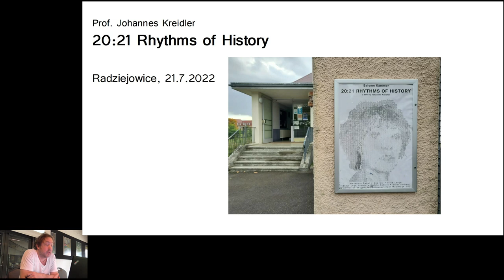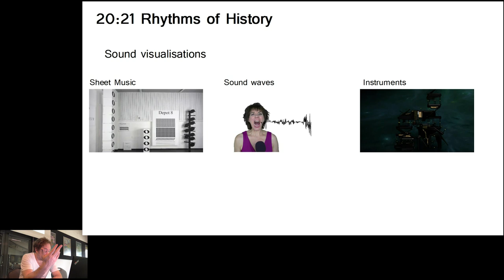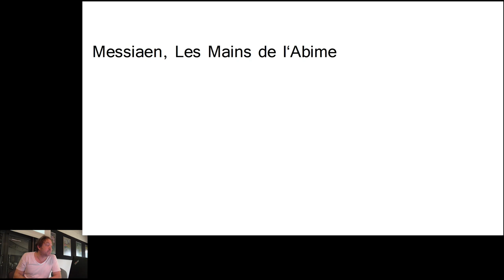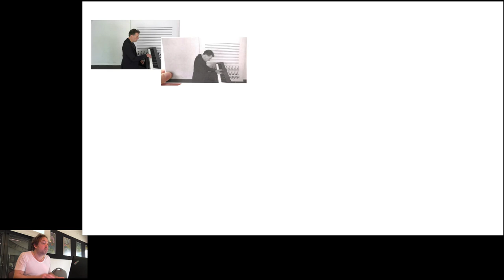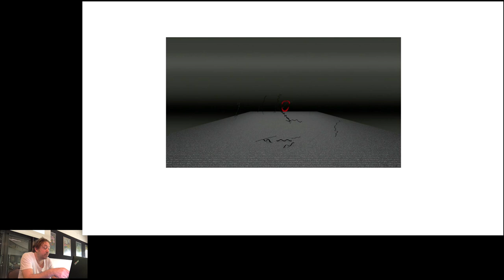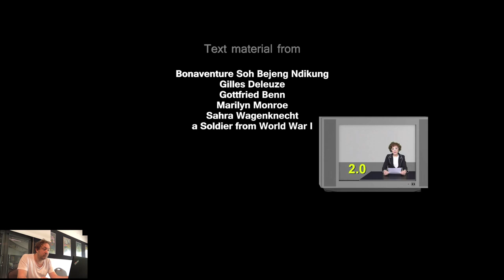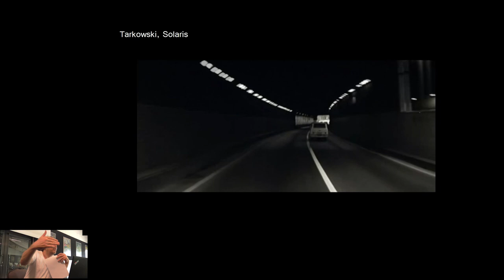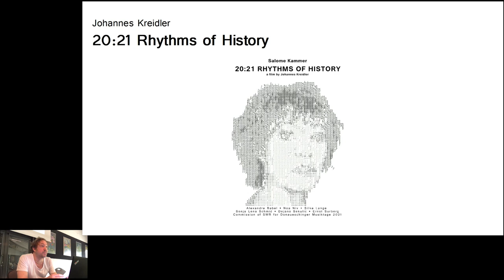20:21 Rhythms of History - Lecture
Johannes Kreidler
20:21 Rhythms of History - Lecture 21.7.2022, Radziejowice/Poland

Salome Kammer, voice
Alexandre Babel, percussion
Silke Lange, accordion
Noa Niv, trombone
Sonja Lena Schmid, cello
Ernst Surberg, keyboard
Johannes Kreidler, concepts / music / computer graphics / director
Dejana Sekulic, interior designs

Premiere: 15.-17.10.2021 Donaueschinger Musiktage